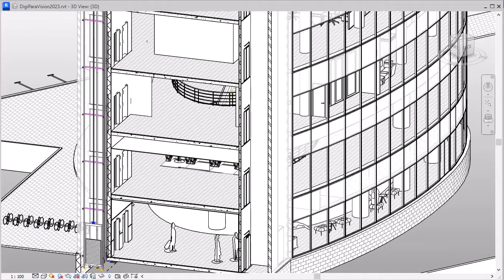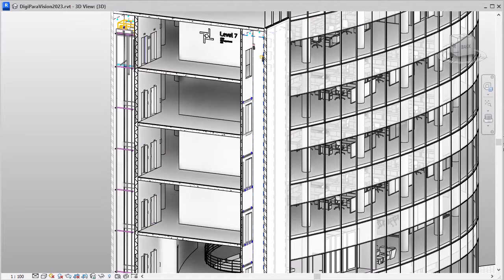The new DigiPara Elevatorarchitect 2023 for Autodesk® Revit®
Use free certified Elevator Revit Families and Escalator Revit Families in Autodesk® Revit®.

DigiPara has been developing software for efficient planning and configuration of lifts and escalators for more than 25 years. As an expert in BIM for lift construction, DigiPara’s software applications are used in more than 130 countries worldwide by a customer base that includes well-known companies such as TK Elevator, Otis and Schindler. In 2020, around 1,000,000 drawings and 3D BIM models were created completely automatically worldwide with the help of DigiPara BIM software.